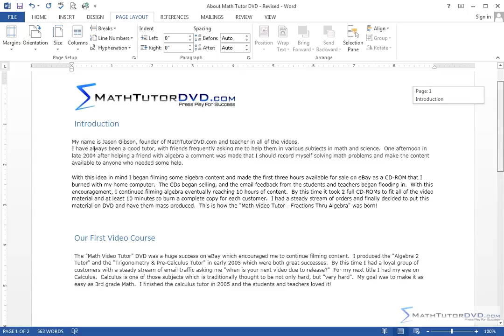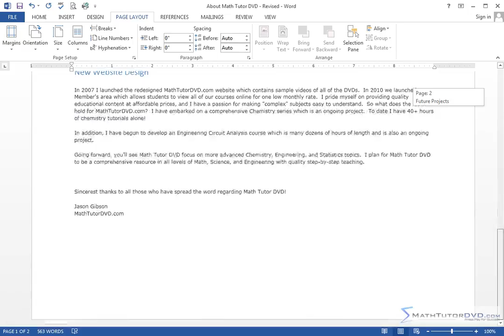Lesson 21 - Paper Orientation, Margins, And Size